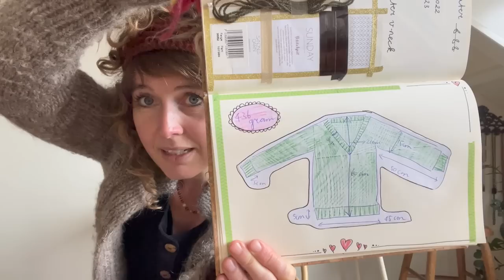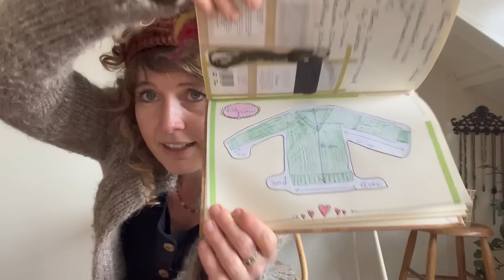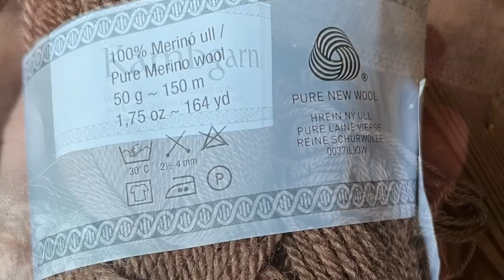It Is A Sarah | Episode 55 (EN)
Welcome to my knitting podcast in English 🤎!

I'm coming to you from the Netherlands and my English is far from perfect. But hey ... isn't it all about the knitting and crochet?! So I'll give it a try and hope that some practice gives me more confidence. I enjoy all the inspiration in the worldwide knitting community so much and I would love to share mine with you.

Hinterland dress - Sew Liberated
Pattern:

FINISHED OBJECT
Home Sweater V-neck - Caidree

NEX PROJECT
Oversized gilet - Woodwoolstool

Liefs,
Sarah 🧶